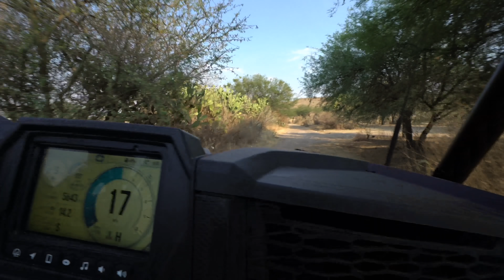LO QUE PASO EL DIA DE MI ACCIDENTE ...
Volvemos nuevamente con los vlogs pero antes quería grabarles un video que tanto me estaban pidiendo. Hubo muchas cosas que no se aclararon cuando todo paso y por eso hice este video para explicarles más que nada LA VERDAD de las cosas porque hasta la fecha se siguen diciendo chismes de lo sucedido y espero que con esto eso quede aclarado. Todo esto sirvió como una lección para mi personalmente y una nueva oportunidad de vida. Los quiero !

We're back with the vlogs but before all of that I wanted to record you guys a video that all of you guys were asking me for. There was a lot of things left unsaid about that night when everything had happened and that's why I did this video to explain to you guys more than anything THE TRUTH of what happened because even up until this date there's still fake rumors going on and I hope that with this everything is left clear. All of this helped me as a lesson and a second chance of life. I love you guys !